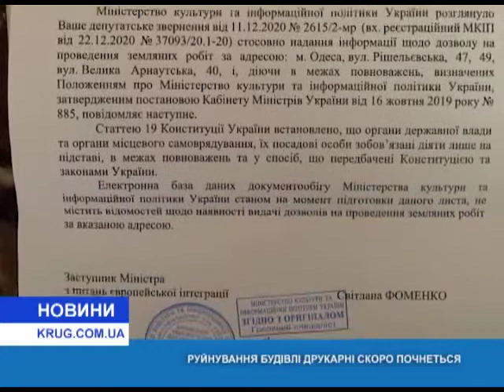Разрушение здания типографии скоро начнется